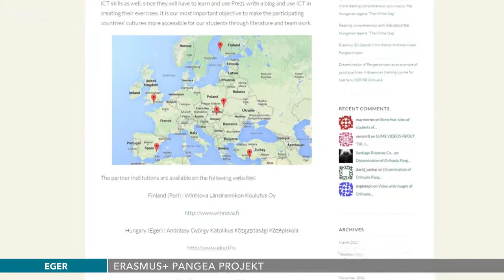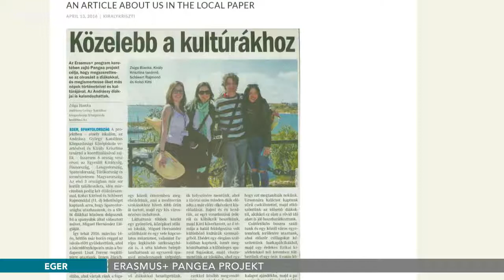Erasmus+ Pangea Projekt - az olvasást, az irodalmat népszerűsítik - 2017.04.05.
Az Andrássy György Katolikus Közgazdasági Szakgimnázium és Gimnázium több nemzetközi projektben is érdekelt. Az Erasmus+ „Pangea” elnevezésű programjának az irodalom népszerűsítése a célja, amelyben az andrássys diákok mellett lengyel, angol, finn, török és spanyol középiskolások vettek részt.